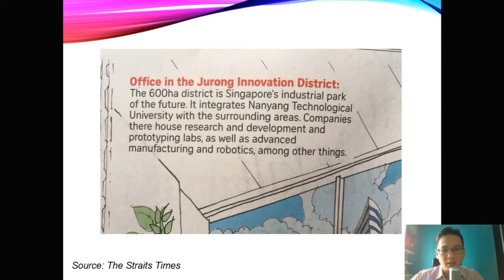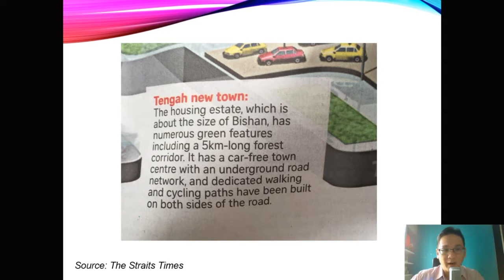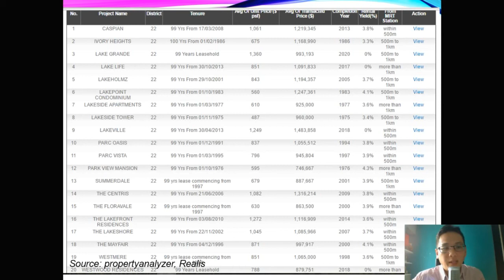Jurong growth area